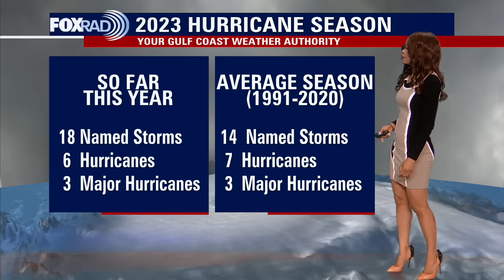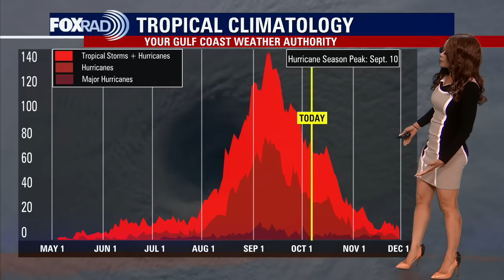Tropical Weather Forecast - October 6, 2023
Philippe has become Post-Tropical Cyclone Philippe as it moves north into cooler waters. It still is bringing some heavy rain and strong wind to Bermuda. Philippe could spread 1-3" of rain over parts of northern New England and Nova Scotia this weekend as it is forecast to make landfall Saturday night. Another tropical wave is coming off of the coast of Africa with a medium 50% chance to develop into a tropical cyclone over the next 7 days.  The next name on the list would be Sean. Gulf of Mexico and Caribbean remain quiet for now but hurricane season runs through the end of November. So stay alert!